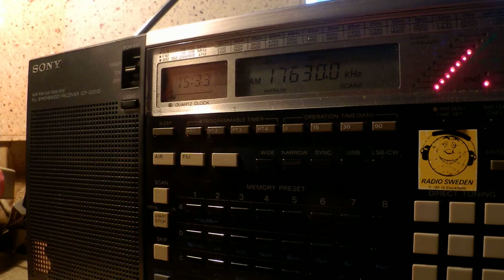12 02 2015 CRI in English to ENAm, CeAf 1530 on 15700 Bauta, 17630 Bamako